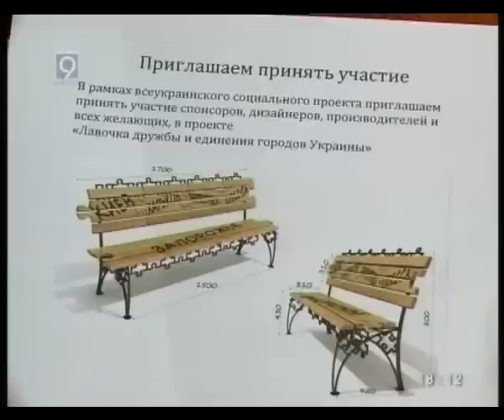Лава Єднання - Дуже дружній проект дніпропетровців